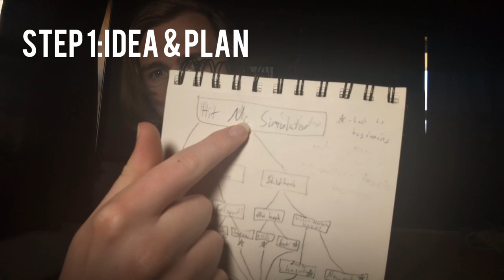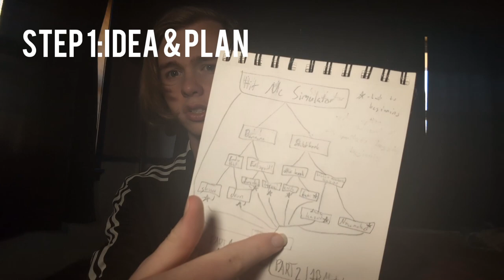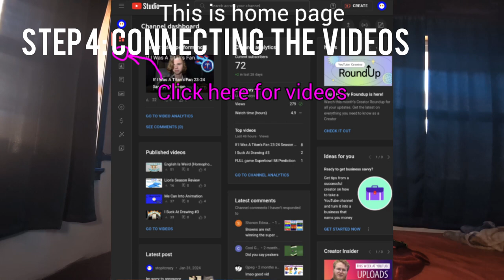How To Create A Choose Your Own Adventure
Have you ever wanted to learn how to make a choose your own adventure? Well good news I can teach you how to do so, but the idea part? Thats up to you